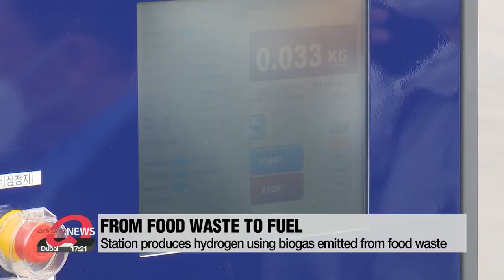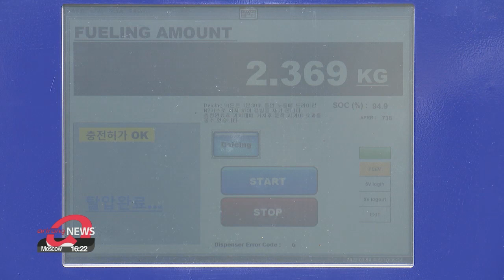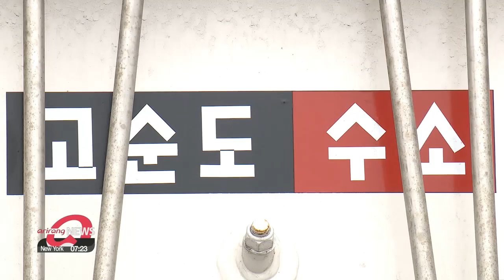Chungju celebrates completion of S. Korea's first green hydrogen refueling station that uses biogas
충주 국내 최초 바이오수소융복합 충전소 개장

Back here in the nation.
There's a special green project carried out in Chungju.
The city seeks to turn biomethane gas from food waste into hydrogen fuel that can be used to charge vehicles.
For details let's turn to our Lee Shi-hoo.

On Wednesday, the city of Chungju in Chungcheongbuk-do Province celebrated the completion of South Korea's first green hydrogen refueling station that uses biogas.
Chungcheongbuk-do Province and the city of Chungju as well as the Institute for Advanced Engineering took part in the project that took around three years to complete.
The station produces hydrogen using biogas emitted from food waste collected at Chungju city's Food Bio Energy Center.
The food waste goes through filters and a fermentation process before turning into biomethane gas.
It is then mixed with water... and hydrogen is extracted from the mixture.
The hydrogen is then purified so it can be used as fuel for hydrogen cars.

"This project allows around 500 kilograms of hydrogen to be produced per day at a station… for the first time in Korea. That's enough hydrogen to fill about one hundred hydrogen vehicles."

Seawater, wind, and solar energy found in coastal and offshore environments are used to produce hydrogen.
But as Chungcheongbuk-do is a land-locked province, it's difficult for petrochemical complexes or LNG supply bases to be built.
Previously, natural gas-based hydrogen had to be produced in places like Daesan, Yeosu, or Ulsan...and was transported to Chungju which was expensive.

"Natural gas-based hydrogen can be produced only in certain regions, but food waste can be collected anywhere, therefore making it possible to produce hydrogen regardless of location."

The station will serve as what's called a "mother station"... that will charge both hydrogen cars and tube trailers that can carry hydrogen fuel to other charging stations.

"It is about 27% cheaper to create hydrogen from biogas compared to creating it from natural gas. We hope that our method of extracting hydrogen serves as a model for similar projects around the country. We also hope that the citizens can drive hydrogen cars at a lesser cost."

The fact that the price of hydrogen is not affected by international oil prices will enable stable supply and demand... and without price fluctuations.

"Because this is eco-friendly, as a driver I feel like I'm making an environmental contribution. It's also convenient how it can be charged in a short amount of time."

The province will continue to engage in more eco-friendly projects to achieve carbon neutrality by 2050 according to its governor.

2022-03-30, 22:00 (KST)